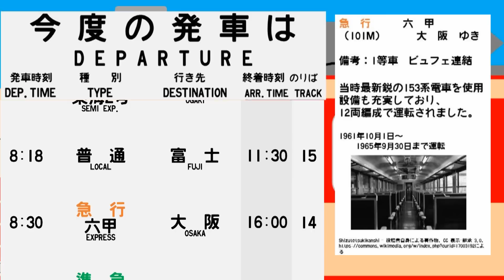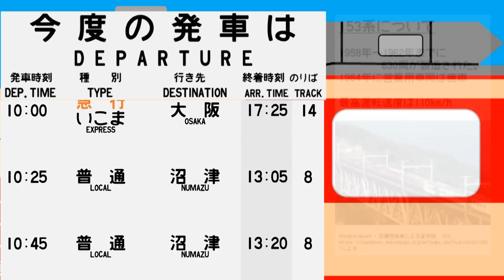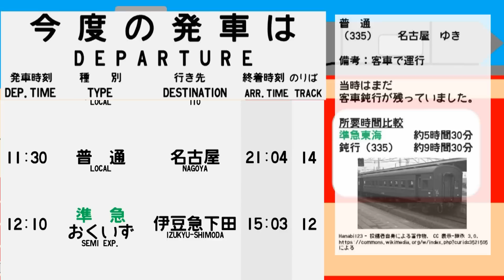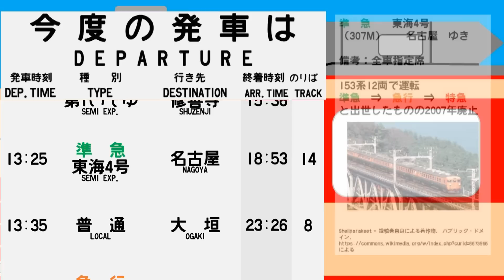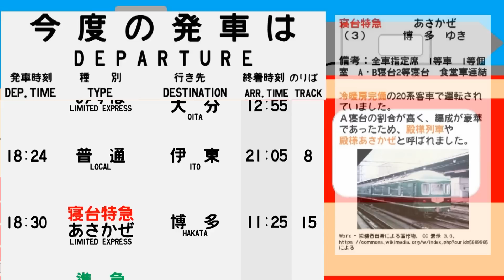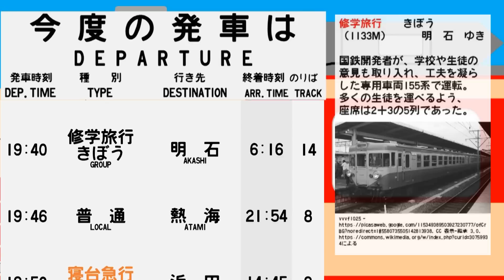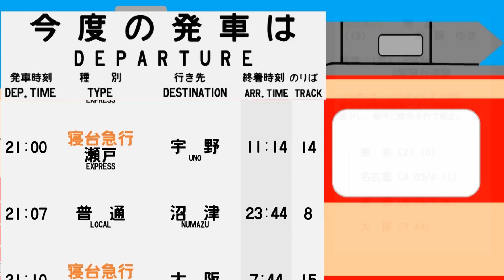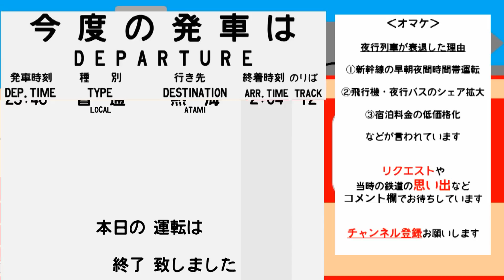【国鉄時刻表】1964年9月 東京駅 東海道本線 JAPAN TOKYO station ;TOKAIDO LINE time table 1964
【時刻表の紹介】
1964年9月ダイヤ改正後
東京駅　東海道本線　時刻表です。

「東京」と「中部地方、関西地方、中国地方、九州地方」の間の
人の移動は増加していました。
しかし東海道本線はすでに、車両数、線路容量ともに限界を迎えつつありました。

「東海道新幹線の開通」は多くの人の切なる願いでした。

今回はそんな東海道新幹線が開通する直前。
当時の国鉄職員の方々が知恵を絞り、工夫を重ねた
東海道本線の時刻表をお楽しみください。

当時の雰囲気を味わうための参考としていただければ幸いです。

【誤りの修正】
●第1つばめ　行き先　　（誤）大阪ゆき　→（正）　広島ゆき
●第2つばめ　終着時刻訂正　（誤）16:30→（正）23:00

●本来「準急東海」であるところが、一部「急行東海」となっておりました。
（誤）7:20　急行東海1号　→（正）　7:20　準急東海1号
（誤）9:06　急行東海3号　→（正）　9:06　準急東海3号

●「みずほ」が「さくら」の運転区間と重複している内容が誤りでした。

「Luculia」／作（編）曲 ： まんぼう二等兵　様
「雪風」／作（編）曲 ： のる　様
ワスレナグサ／作（編）曲 ： まんぼう二等兵　様